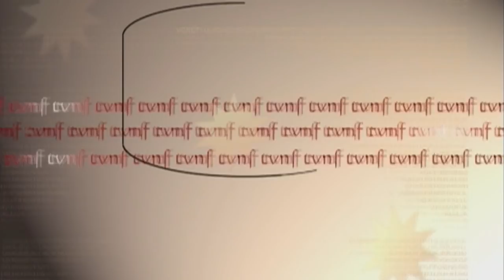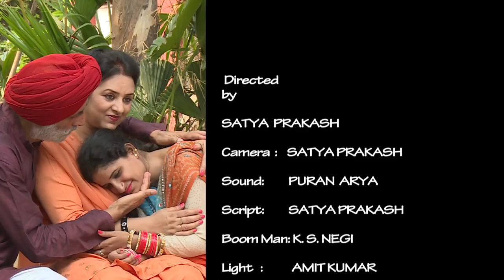HOLIDAY BRIDES IN FULL HD (WITH SUBTITLES IN ENGLISH)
Thousands of Brides are waiting for their NRI grooms in Punjab... This is perhaps amongst the top social Malice of Punjab... These Runaway Grooms should be given capital punishment for this heinous crime.

PLEASE WATCH ON TVNF CHANNEL ON YOU TUBE AND POST YOUR COMMENTS ON TVNF PAGE IN FACEBOOK AND TVNF CHANNEL ON YOU TUBE. SHARE THE FILM WITH YOUR FRIENDS & FAMILY.